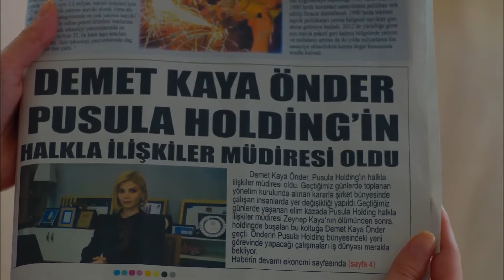Hakan'ın Sözde İş Toplantısı - Dolunay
Demet, Hakan'ın toplantısını gizli gizli dinliyor. "SEN NELERİN PEŞİNDESİN HAKAN?"

Dolunay 12. Bölüm Özet:

Ferit ve Nazlı artık beraber çalışmak zorundadır. Birbirlerine karşı olan duyguları ve zıt karakterleri bu beraberliği daha zorlu bir hale getirir. Deniz Ferit’in bu girişiminden rahatsız olmuştur. Nazlı’nın tepkisini çekmeden Ferit’le savaşmanın yollarını aramaya başar. Ferit ve Nazlı yakınlaştıkça Demet Hakan’dan uzaklaşmaktadır. Karısının bu tavrından rahatsız olan Hakan karanlık yüzünü daha çok göstermeye başlar.

Oyuncu Kadrosu:
Ferit: Can Yaman
Nazlı: Özge Gürel
Deniz: Hakan Kurtaş
Hakan: Necip Memili
Fatoş: Öznur Serçeler
Asuman: İlayda Akdoğan
Alya: Türkü Turan
Nilüfer: Alara Bozbey
Engin: Balamir Emren
Tarık: Berk Yaygın
İkbal: Özlem Türay
Bulut: Alihan Türkdemir
Leman: Yeşim Gül

Yapım: No Dokuz
Yönetmen: Çağrı Bayrak
Senarist: Kuledibi Senaryo Ekibi - Ayşen Günsu Teker Fikret Bekler